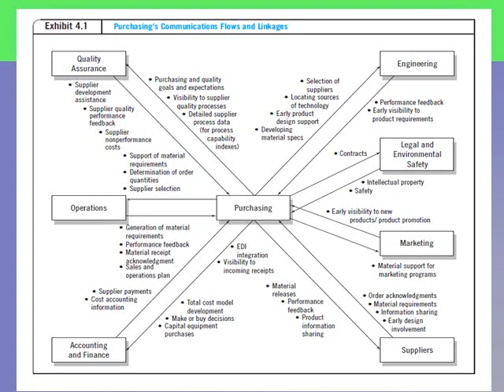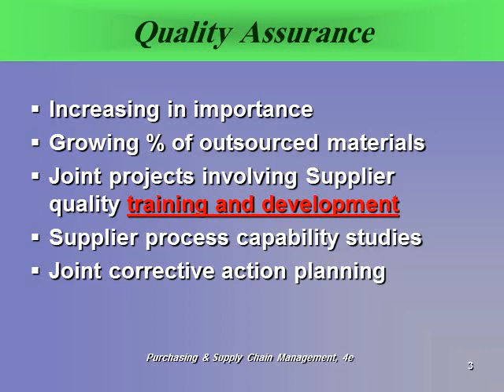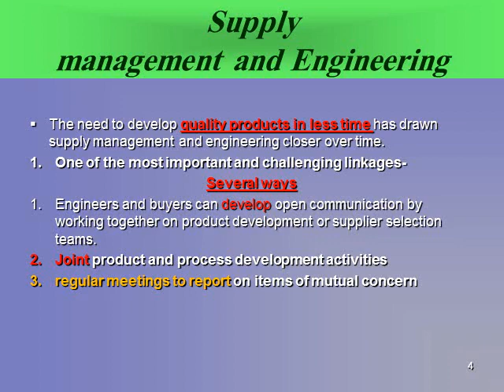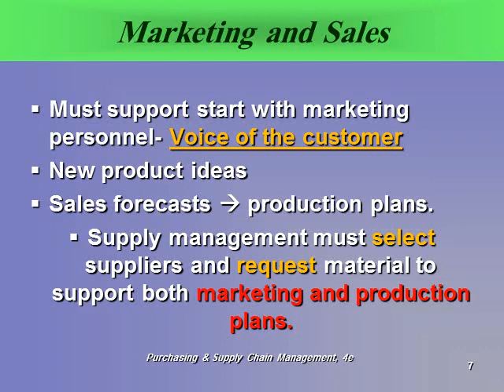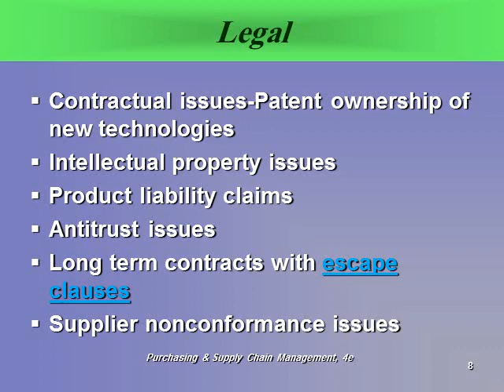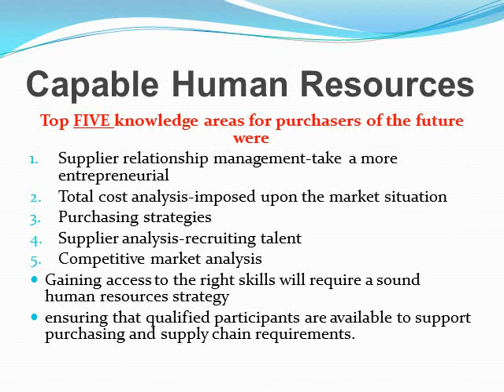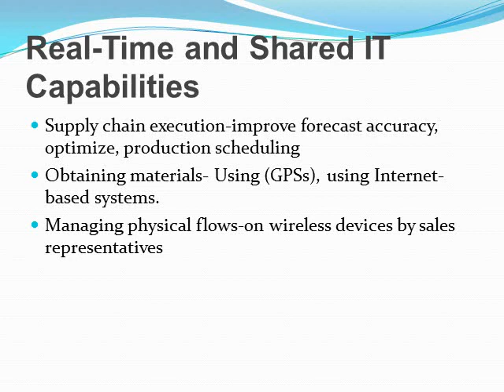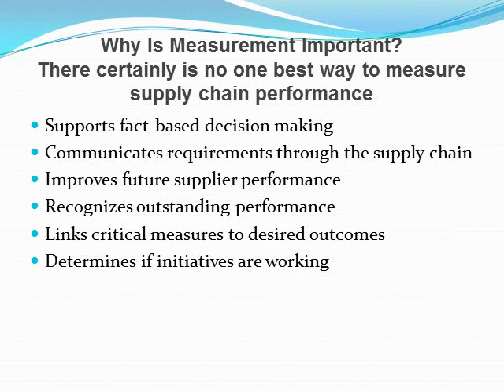MGT MKT307 Lecture 1 16 3 2020 R